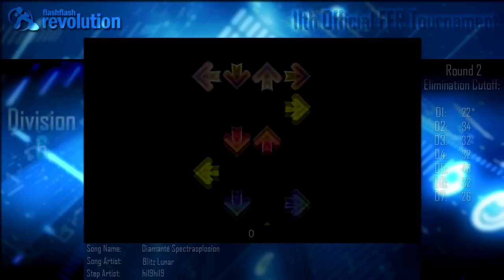11th Official Tournament - Round 2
Preview of the round 2 files for the 11th official tournament.